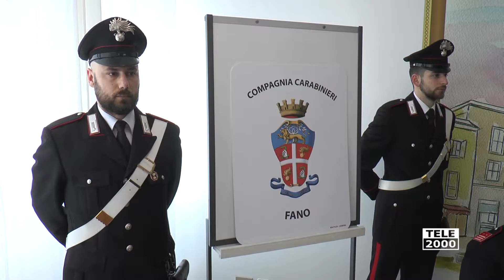Operazione Coffee Break dei Carabinieri di Fano. Quattro arresti per droga